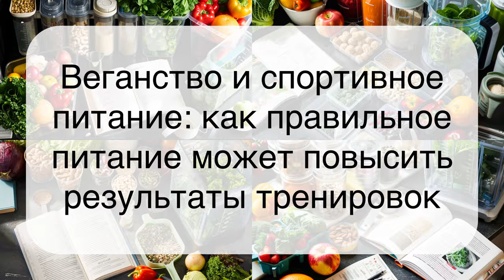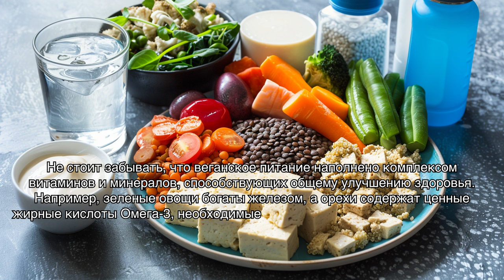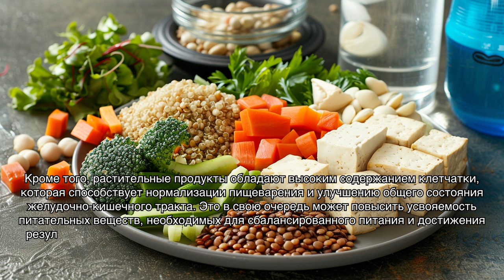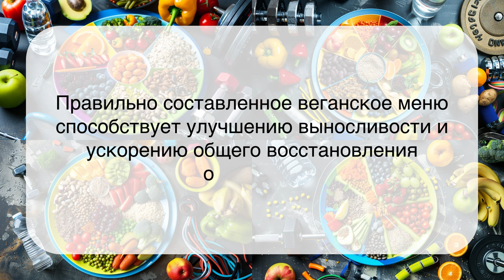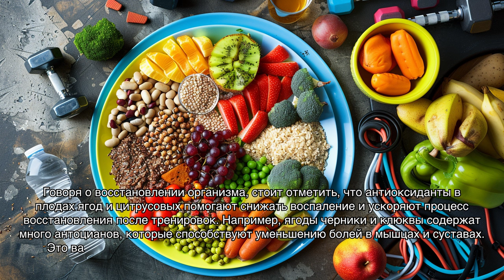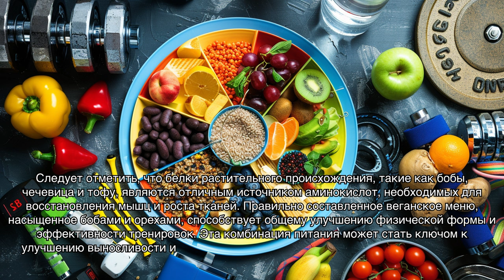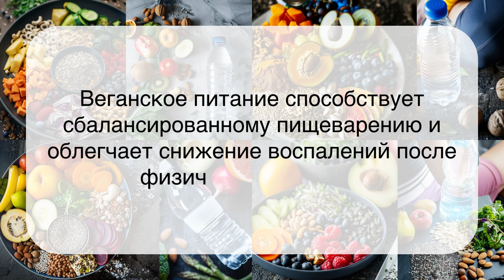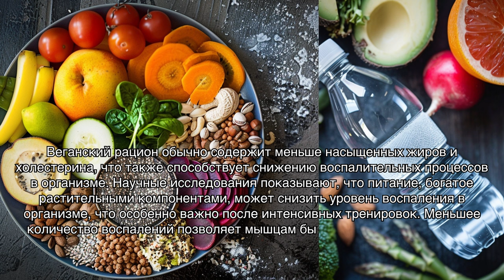Веганство и спортивное питание: как правильное питание может повысить результаты тренировок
Узнайте, как веганское питание может помочь вам повысить результаты в тренировках! Узнайте о том, как растительные белки, фрукты, овощи, злаки, орехи и семена могут улучшить вашу выносливость, ускорить восстановление и улучшить пищеварение. Посмотрите это видео, чтобы узнать больше о веганстве и спортивном питании!